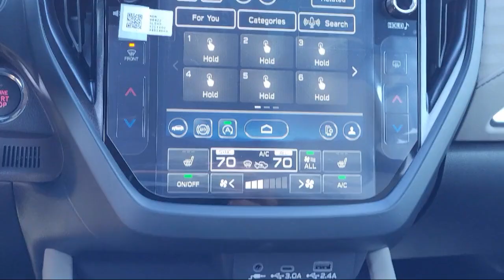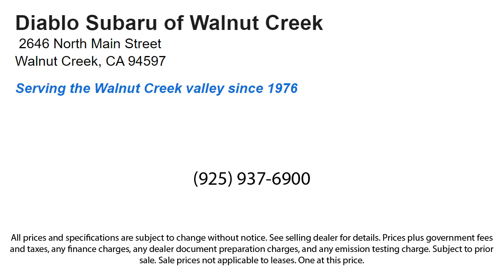2025 Subaru Forester Walnut Creek Berkeley Oakland Fairfield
2025 Subaru Forester Stock Number: SH476290 Vin:JF2SLDBC6SH476290.